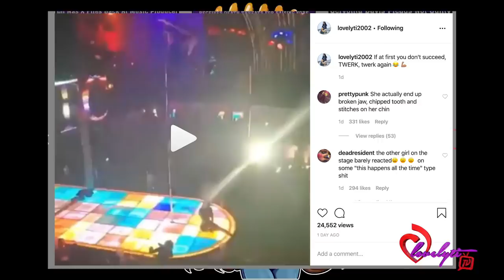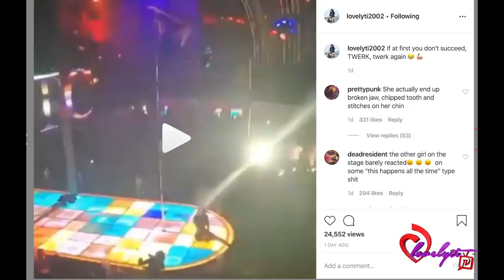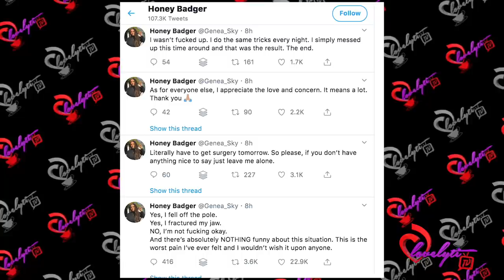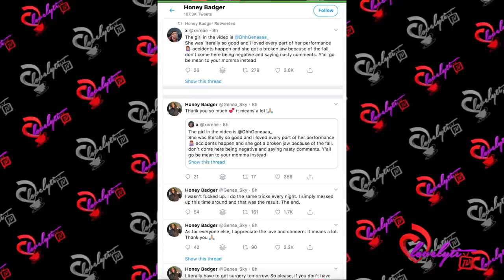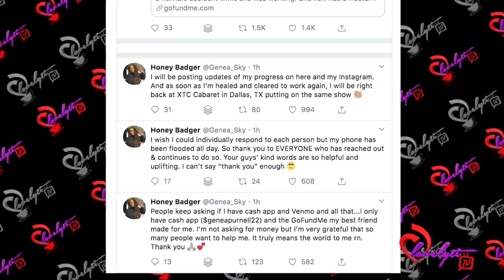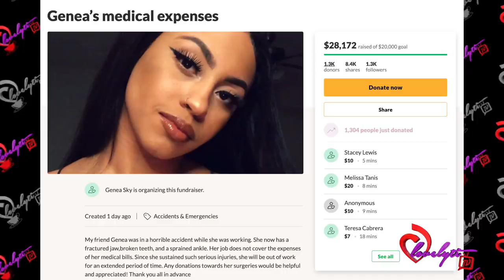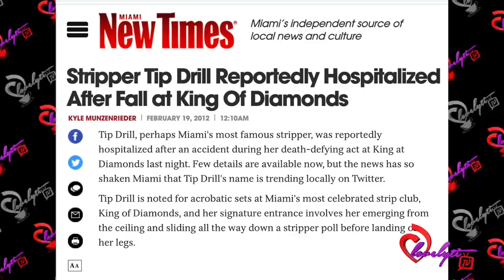TX str!pper breaks jaw, sprains ankle & chips teeth after falling from 15-foot pole